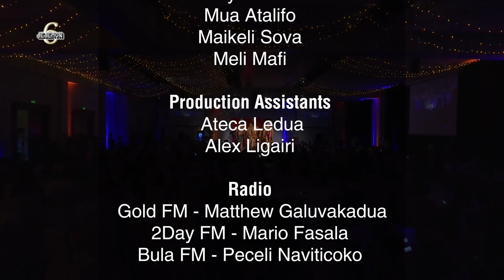Style Fiji 2019 - The Fashion Show | Jejemon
Fiji's largest fashion charity show, held at the Sofitel Fiji Resort and Spa Resort on Denarau Island.